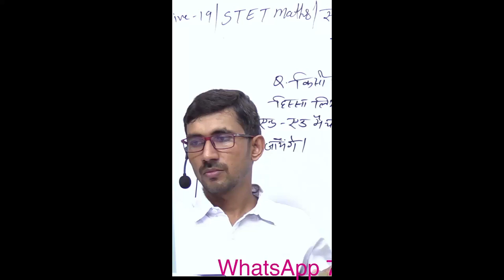अपनी मंजिल को भुला कर जिया तो क्या जिया